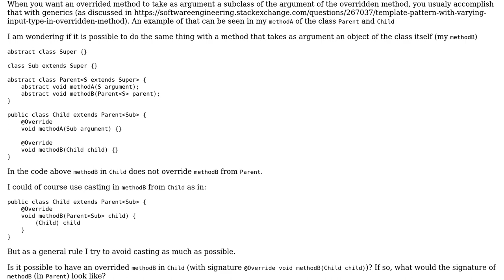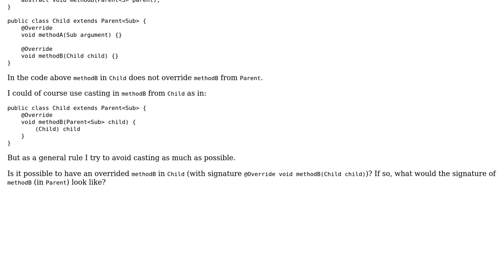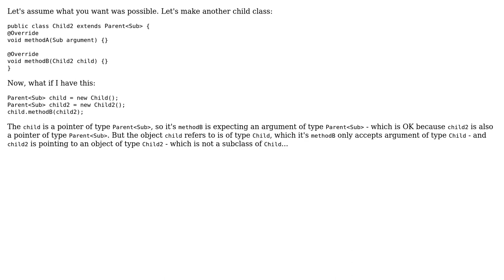Software Engineering: Override method with subclass as argument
With thanks & praise to God, and with thanks to the many people who have made this project possible! | Content (except music & images) licensed under CC BY-SA | Music | Images & others | With thanks to user Maarten Dhondt user Idan Arye and the Stack Exchange Network Trademarks are property of their respective owners. You are responsible for your own actions.